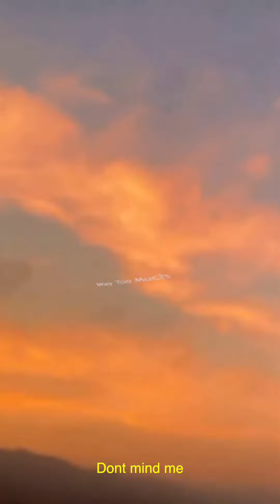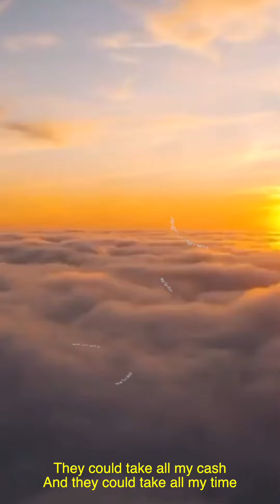Drex Carter - "Way Too Much" - Vertical Visualizer (prod. @LDreTheGiant )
for my over-thinkers.. relax and throw this on loop.

produced by @LDreTheGiant

if you're here.. you're early! new song drops next Monday at midnight EST! to explore more go to
and click the don't click button...

47
-Drex